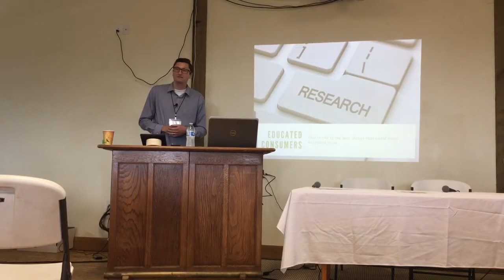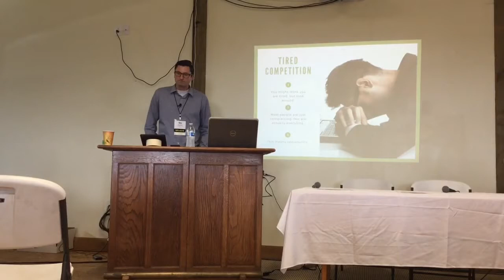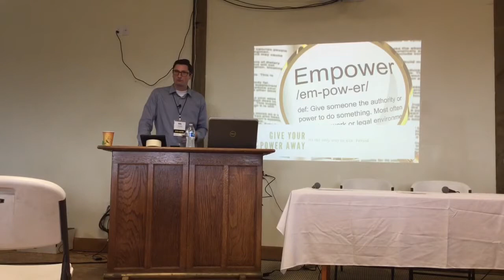Tim Reed - The Way It Is (OHPBA 2017 Conference Keynote)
Tim Reed speaks at the OHPBA Conference on 5/18/17 on the current state of the Hearth Industry. This is broken down into 3 claims:

Things Have Never Been Better, (but) We Are On The Verge Of A Shift, (so) Intentionally Plan For Success In The Future.